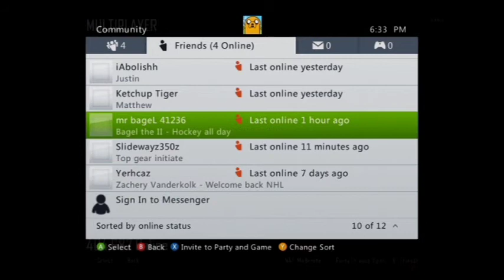Crazy BO2 Beat Boxer